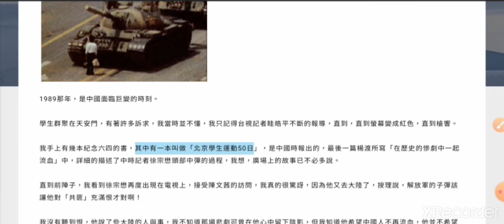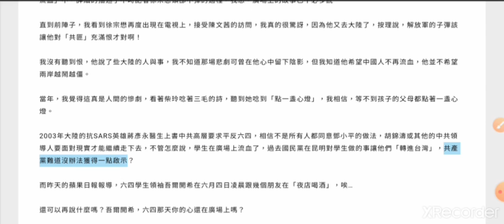吾爾開希，今年六四你心在廣場上嗎？2005舊文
1989那年，是中國面臨巨變的時刻。

學生群聚在天安門，有著許多訴求，我當時並不懂，我只記得台視記者眭皓平不斷的報導，直到，直到螢幕變成紅色，直到槍響。

我手上有幾本紀念六四的書，其中有一本叫做「北京學生運動50日」，是中國時報出的，最後一篇楊渡所寫「在歷史的慘劇中一起流血」中，詳細的描述了中時記者徐宗懋頭部中彈的過程，我想，廣場上的故事已不必多說。

直到前陣子，我看到徐宗懋再度出現在電視上，接受陳文茜的訪問，我真的很驚訝，因為他又去大陸了，按理說，解放軍的子彈該讓他對「共匪」充滿恨才對啊！

我沒有聽到恨，他說了些大陸的人與事，我不知道那場悲劇可曾在他心中留下陰影，但我知道他希望中國人不再流血，他並不希望兩岸越鬧越僵。

當年，我覺得這真是人間的慘劇，看著柴玲唸著三毛的詩，聽到她唸到「點一盞心燈」，我相信，等不到孩子的父母都點著一盞心燈。

2003年大陸的抗SARS英雄蔣彥永醫生上書中共高層要求平反六四，相信不是所有人都同意鄧小平的做法，胡錦濤或其他的中共領導人要面對現實才能繼續走下去，不管怎麼說，學生在廣場上流血了，過去國民黨在昆明對學生做的事讓他們「轉進台灣」，共產黨難道沒辦法獲得一點啟示？

而昨天的蘋果日報報導，六四學生領袖吾爾開希在六月四日凌晨跟幾個朋友在「夜店喝酒」，唉…

還可以再說什麼嗎？吾爾開希，六四那天你的心還在廣場上嗎？

吾爾開希表示，每逢六四就心情沉重，所以當天才會去夜店喝酒。陳嘉銘攝 蘋果日報